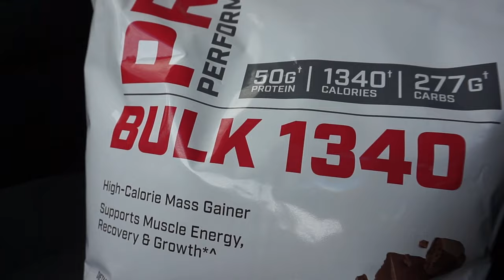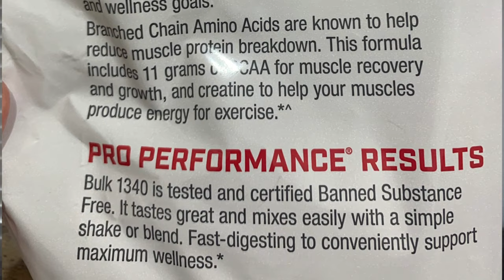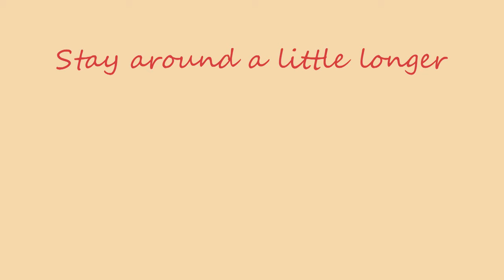BULK 1340 | WEIGHT GAIN PROTEIN SHAKE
Hey lovely people, Makiah here! I personally like the Bulk 1340 better than the Mass Gainer! I've seen results quicker and I actually like the taste! TUNE IN!

The 7lb bag is $35

SIPSBY | $5 off your first purchase - CODE: KIAH5